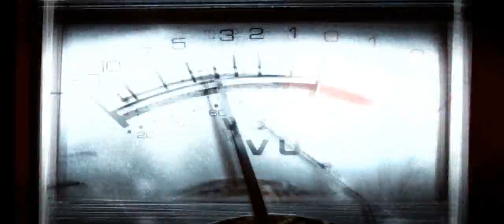Prototype - Breed Something Trailer Xblog360.es